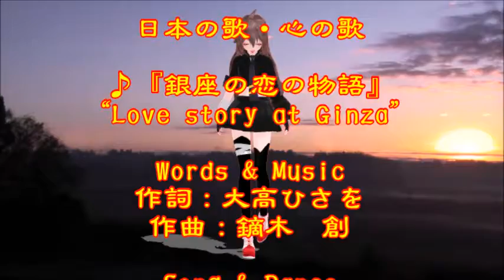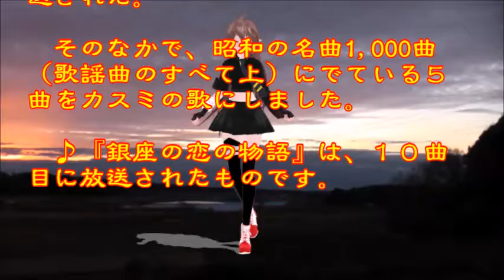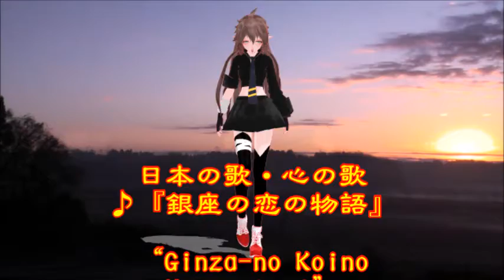♪『銀座の恋の物語』日本の歌・心の歌 Japanese Songs old & new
日本の歌・心の歌　♪『銀座の恋の物語』 “A love story in Ginza”
Words & Music作詞：大高ひさを　作曲：鏑木　創
Song & Dance ♪うた：カスミちゃん　ダンス：安迷

７月１５日NHK深夜便の「にっぽんの歌こころの歌」で『石原裕次郎作品集Part1』と題して１５曲が放送された。そのなかで、昭和の名曲1,000曲（歌謡曲のすべて上）にでている５曲をカスミの歌にしました。♪『銀座の恋の物語』は、１０曲目に放送されたものです。